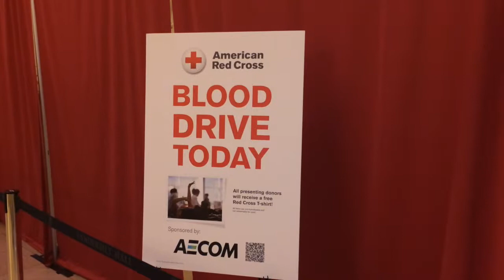Red Cross Blood Drive at Grand Central Terminal B-Roll